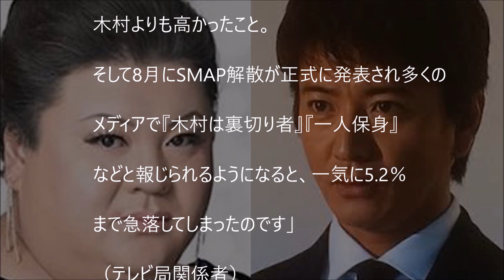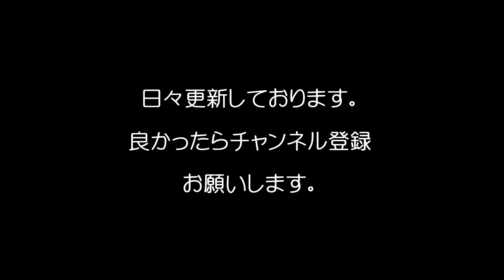【中居包囲網？】キムタクがバラエティ進出！マツコと司会！？/ Kimutaku goes into variety, and preside with Matsuko?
【中居包囲網？】キムタクがイメチェンのためにバラエティに進出！なんとマツコと司会！？
[encircling Nakai] Kimutaku goes into variety, and preside with Matsuko?

【SMAP解散】21年前のSMAPメンバー直筆「光GENJI解散」メッセージが今読むと泣ける

【SMAP解散】元凶の木村は自己保身優先…ジャニーズは香取ら4人を悪者扱いの情報操作…